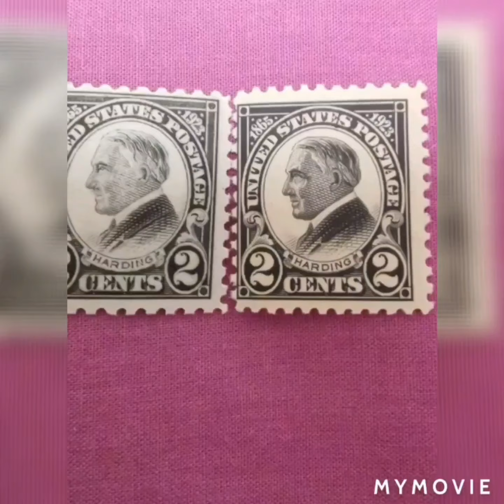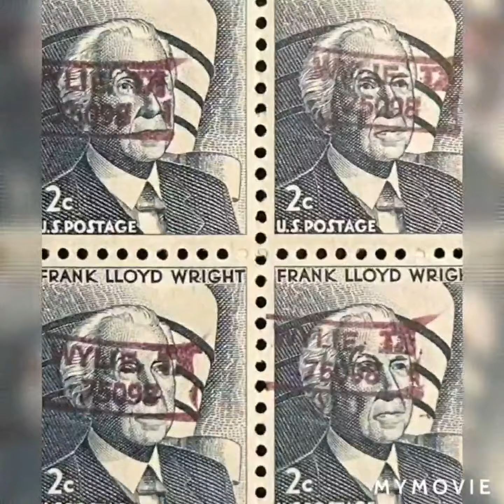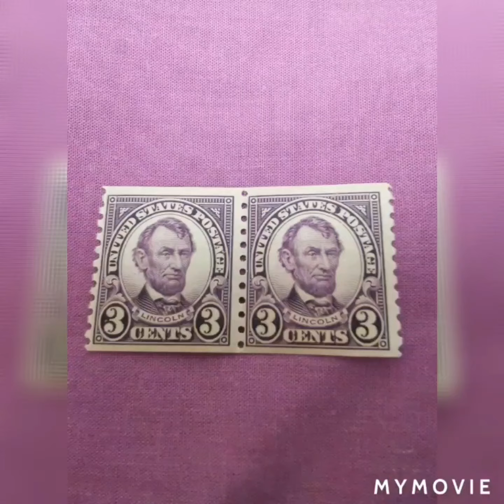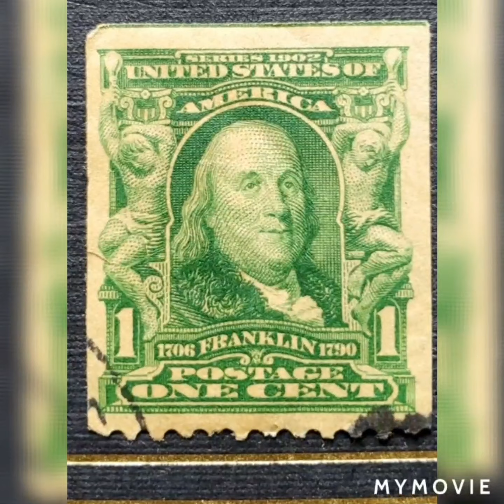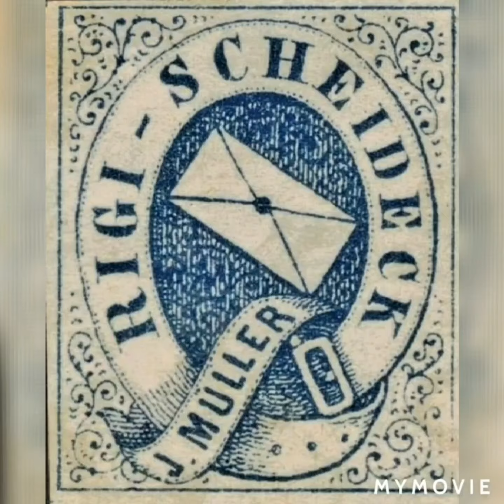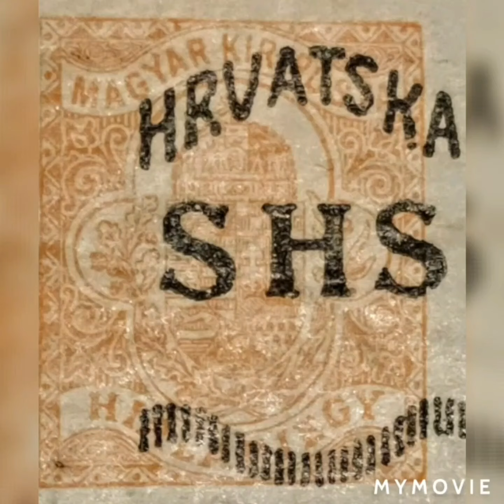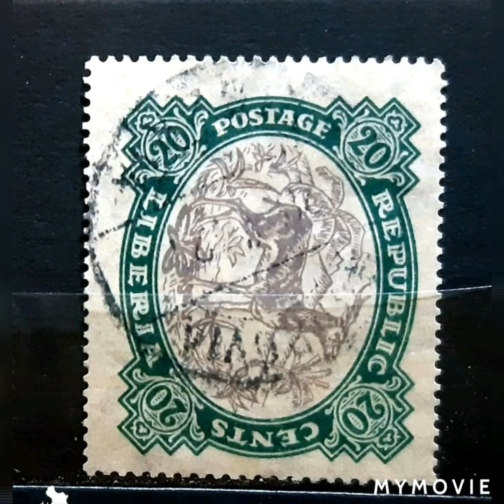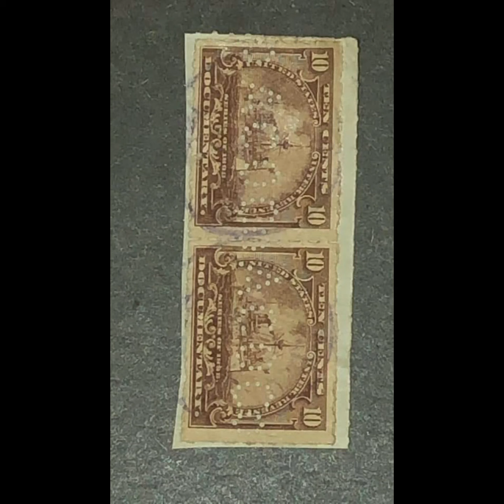stamps with a large share of the catalog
collecting these stamps increases the value of the collection